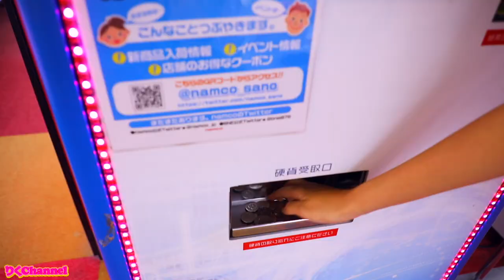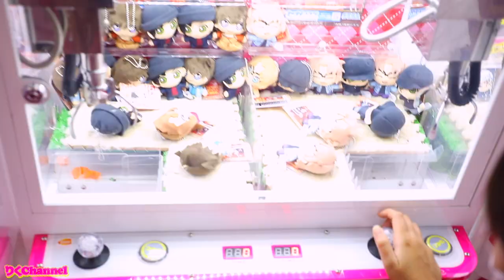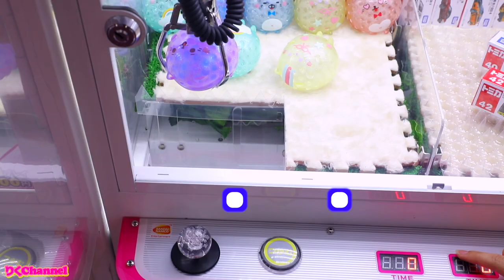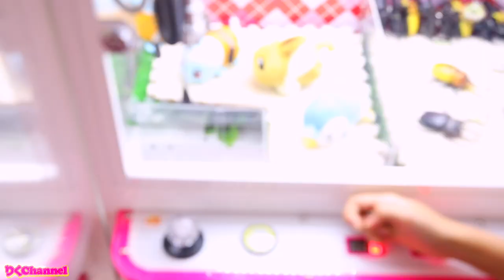ミニクレーンゲーム全台やってみた！久々で全然取れない？！何個取れる？【UFOキャッチャー】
クレーンゲーム動画！ナムコでミニクレーンゲーム全台やってみました‼️久しぶりのクレーンゲームは調子はどう？是非最後まで見てね✨　クレーンゲーム　ミニクレーンゲーム